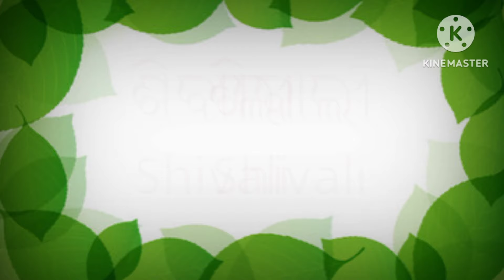ଝିଅପିଲାଙ୍କ ମଡର୍ଣ୍ଣ୍ ନାମ ସ ଶ ଅକ୍ଷର | Modern Baby Girl Names S letter | ଝିଅପିଲାଙ୍କ ଆଧୁନିକ ନାମ 2024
Love from ❤️
Indian Baby Names